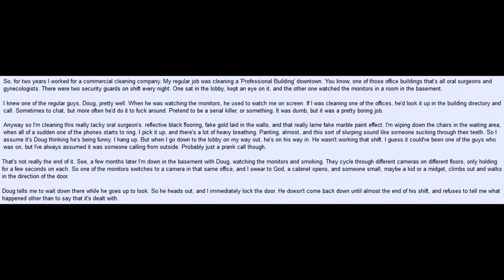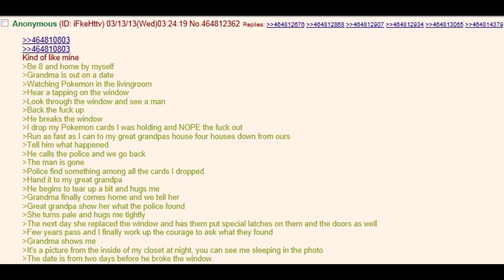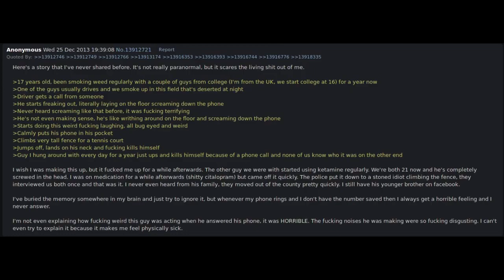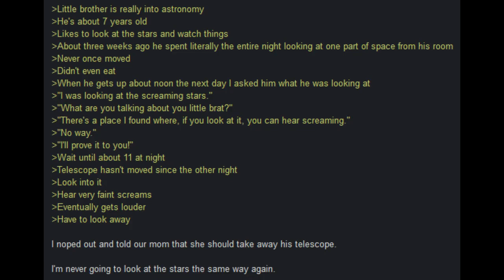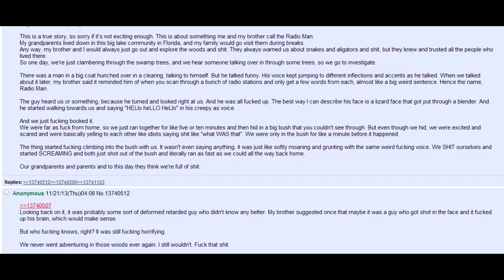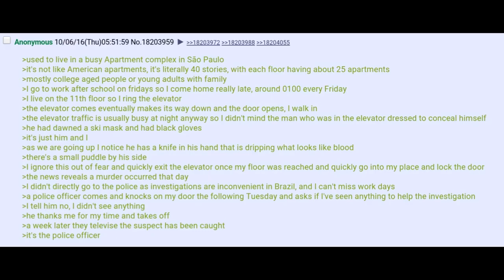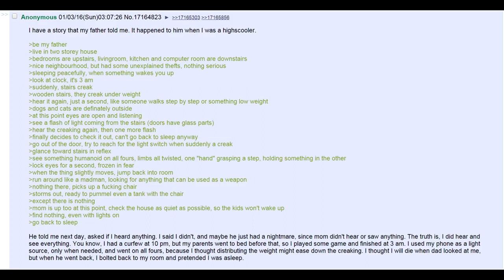A Collection of short stories #1 | A Paranormal 4chan x Greentext Story | (Clover Lawn)